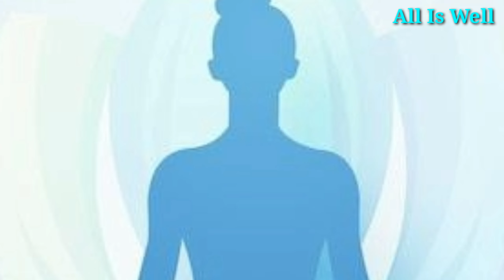World Yoga Day 2023 ലോകയോഗദിനം All Is Well | June 21 | B.R.Menon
Video Courtesy : Dr.P.Sreelatha

കഫവും ചുമയും മാറാൻ ഒരു ഒറ്റമൂലി Adalodakam ആടലോടകം പൊടിക്കൈ Malabar Nut All Is Well Dr P Sreelatha
Chakka Avial ചക്ക അവിയൽ Jackfruit Avial l Traditional Kerala Dish l All Is Well l B R Menon
Chakka Erisseri ചക്ക എരിശേരി | Kerala Style Jackfruit with fried Coconut | All Is Well | B R Menon
മൂന്നു ദിവസം കൊണ്ട് മുന്തിരി വൈൻ Grape Wine In 3 Days All Is Well B R Menon
KARIYAD TOP | Part 1| Promo Video | Travel Master | B R MENON | OFF ROAD | AUM | Ramesh B Menon

Presented By Dr.P.Sreelatha
Audio,Video Recording and Editing : Ramesh B Menon

NOTE: Do not allow any type of harassing kids, birds and animals in this video.